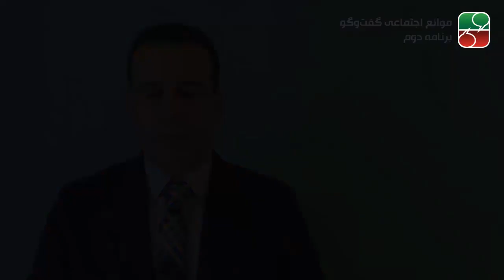انواع گفت‌وگو‌های اجتماعی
برنامه گذشته در مورد ۵ نوع گفتگو صحبت کردیم و آنها را مکالمه معمولی و روزمره٬ مجادله٬ مناظره٬ مفاهمه و مذاکره نامیدیم. گفتیم که در این برنامه‌ها ما فقط به دو نوع گفتگوی آخر٬ یعنی مفاهمه و مذاکره خواهیم پرداخت و توضیح دادم که منظور از مفاهمه فهمیدن دیگری و مقصود و منظور از مذاکره به توافق رسیدن با دیگری است.

اجازه دهید تا پیش از اینکه به موضوع برنامه امروز بپیدازیم و معنی اجتماعی به عنوان یک مانع بر سر گفتگو در جامعه ایران را روشن کنیم؛ به شکلهای گفتگو بپردازیم. بررسی شکلهای گفتگو به ما کمک می‌کند تا بدانیم که چرا برخی اوقات ما نه با گفتگو٬ بلکه با تک گویی روبرو هستیم. لازم به گفتن نیست که هر گفتگوئي دست کم به دو وجود طرف نیاز دارد. اعم از اینکه آنها دو فرد یا دو گروه باشند. حتی ممکن است که طرفهای گفتگو بیش از دوطرف باشند؛ اما من برای ساده سازی بحث تنها از دو طرف استفاده و طی نمودارهایی وضعیت آنها را روشن می‌کنم. اجازه دهید ابتدا با شکل آرمانی گفتگو شروع کنیم؛ گفتگو یک رابطه دیالکتیکی و متقابل بین طرف اول و طرف دوم است. همانطور که در نمودار می‌بینید؛ در این نوع از گفتگوی مثمر ثمر و آرمانی٬ دو طرف در ارتباط با یکدیگر واکنش نشان می‌دهند و همدیگر را دنبال می کنند. بنابراین بین آنها نوعی تبادل دائمی و ارگانیک صورت می‌گیرد و وقتی این پاسخ و رفت و آمد بین دو طرف صورت می گیرد؛ گفتگو مثمر ثمر است.

اما حالتی را تصور کنید که طرف اول به طرف دوم اساساً گوش نمی دهد بلکه حرف خودش را می زند. ما با این تجربه بسیار روبرو شده ایم. نمودار دوم این حالت را نشان می دهد. در این حالت طرف اول مثل یک خط صاف و مستقیم مسیر خود را طی می کند و به هیچ وجه واکنشی به بالا و پائین شدن طرف دوم گفتگو نشان نمی دهد. این در واقع نوعی تک گویی از جانب طرف اول است. و چون طرف دوم قادر به گفتگو با او نیست عملاً ما با یک موقعیت تک گویانه یا مونولوگ روبروییم.

حالت دیگری هم وجود دارد که ممکن است طرف دوم چنین کاری انجام دهد که در نمودار دیگر قابل دیدن است.

اما مواقعی تک گویی نه یکطرفه بلکه دوطرفه است. دو نفر تک گویی می کنند و هرکدام مسیر خود را می روند و به دیگری گوش نمی کنند و یا اگر گوش می کنند یکدیگر رانمی شنوند و وقتی که یکدیگر را نمی شنوند مسیرهای موازی با یکدیگر طی می کنند. و هیچ تعاملی بین آنها وجود ندارد. این حالت را اصطلاحاً گفتگوی بین کرها می گویند. در این حالت با نوعی مونولوگ مطلق روبرو هستیم در حالیکه در دو شکل قبلی با مونولوگهای ناقص روبرو بودیم و یک طرف سعی داشت که گفتگو کند و طرف دیگر مسیر خود را طی می کرد در حالیکه در این حالت هر دوطرف مسیر خود را طی می کنند و به یکدیگر پاسخی نمی دهند.